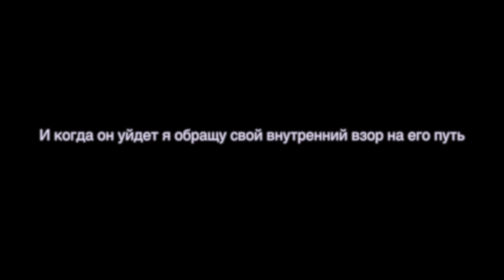Chronos - Inner Darkness (15th album) Intro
15th album is out in December 2017 on Hado rec!

Even album will be more mystical & darkened - there are always a place for beauty in my music :)